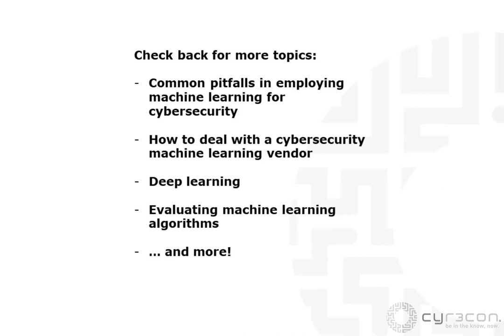New Report on Possible Exploitation: Fortinet Vulnerabilities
At the end of last week, CISA (DHS) and the FBI issued a joint advisory on three Fortinet FortiOS vulnerabilities: CVE-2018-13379, CVE-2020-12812, and CVE-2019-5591.  The advisory stated that adversaries are probing potential victims for these vulnerabilities, and may be likely to be exploiting them (though it did not say they were exploited in an attack).  That said, two of the three were known to be exploited in the wild previously while the third is more than 10 times more likely to be exploited than an average vulnerability.  In this blog, we take a look at each in turn.

CVE-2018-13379 (path traversal vulnerability for FortiOS) was previously exploited last summer – used by Russian hackers to steal COVID-19 vaccine research (see our earlier blog here).  CYR3CON had predicted hacker use of this vulnerability prior to initial exploitation and continued to track updates concerning the vulnerability.  It is noteworthy that new exploit variants became available in January of 2021.  The CISO/FBI advisory indicated that hackers are scanning ports for this vulnerability.

CVE-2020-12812 (VPN authentication vulnerability, FortiOS) was also previously reported exploited in the summer.  CYR3CON’s PrEval algorithm also predicted hacker interest in further exploitation as well.  The CISA/FBI advisory indicates hackers are enumerating devices that likely have this vulnerability.

CVE-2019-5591 (authentication due to default configuration in FortiOS) is also being enumerated by threat actors according to the CISA/FBI advisory.  While the vulnerability has not been widely reported to be exploited in the wild, it is currently considered to be over 10 times more likely to be exploited than average.

Make CYR3CON your next call to prevent breach and reduce risk at your organization and talk to a CYR3CON specialist today.